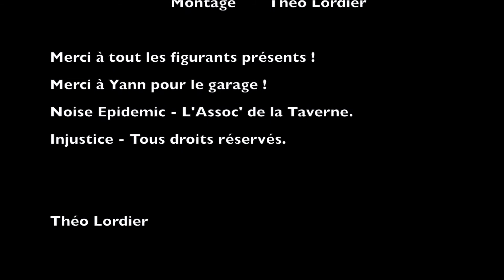noise epidemic : injustice